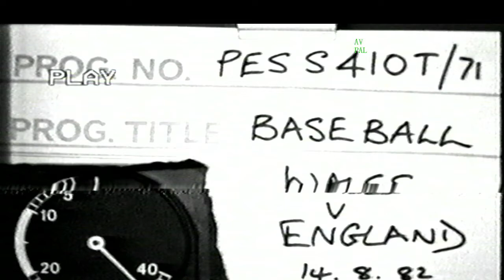1982 Wales v England 1982 (british baseball)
International game played at Roath Park 1982